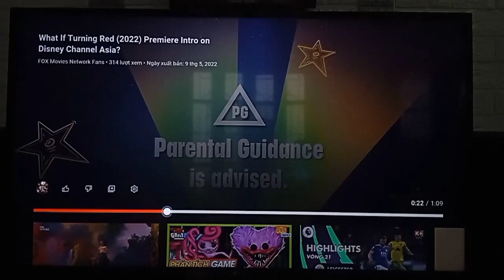Disney/ Pixar (2022) Intro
From Turning Red (Fanmade Premiere) on Disney Channel.